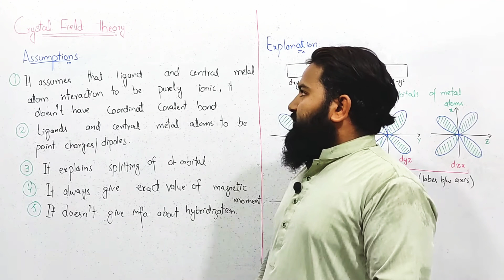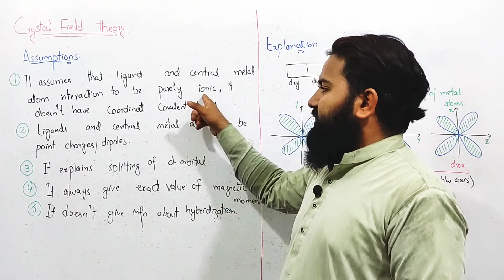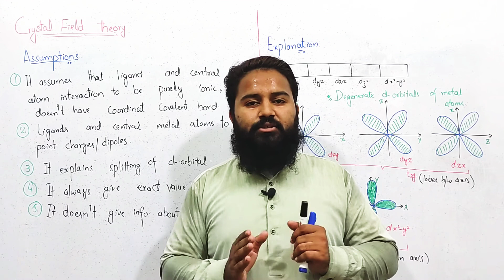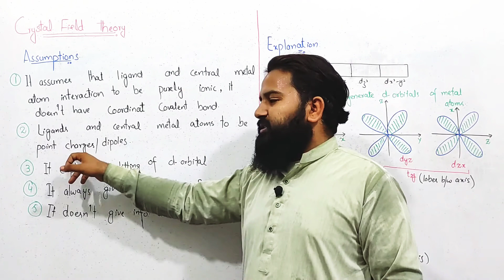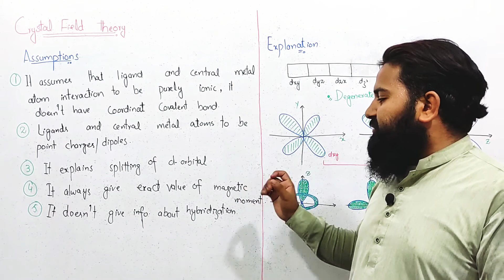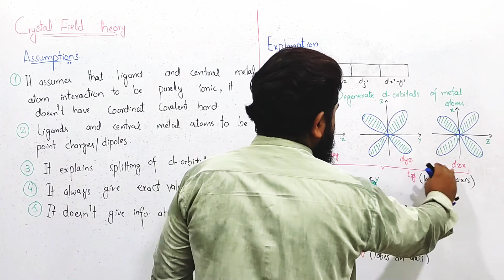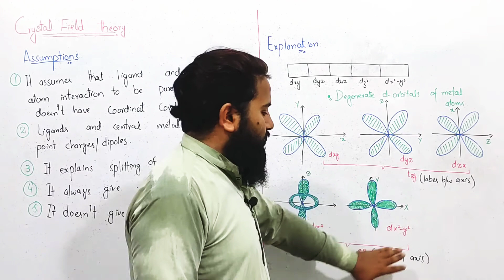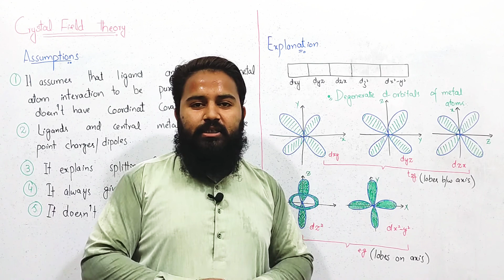Crystal Field Theory CFT || Part A || Coordination Compounds || Lec 06 || Sciencify Yourself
Crystal Field Theory | Part 1
Anyone Who Wants*
1*.Online Prepared Lectures
*2*.Assignment Of Any Topic
*3*. Online Paper Solving